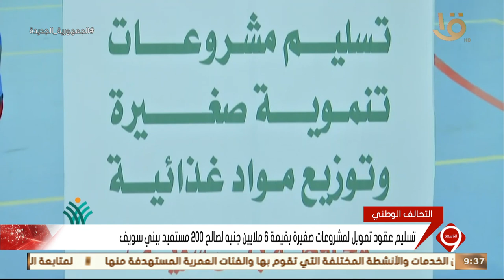نشرة التاسعة | تسليم عقود تمويل لمشروعات صغيرة بقيمة 6 ملايين جنيه لصالح 200 مستفيد ببني سويف